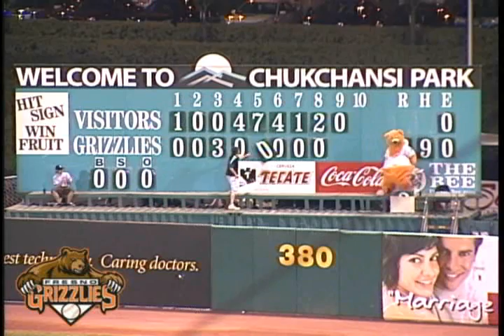The Best Of Parker 2009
Parker, the star of the Fresno Grizzlies Experience, shows off why he's the best mascot in Minor League Baseball in a compilation of highlights from the 2009 season.